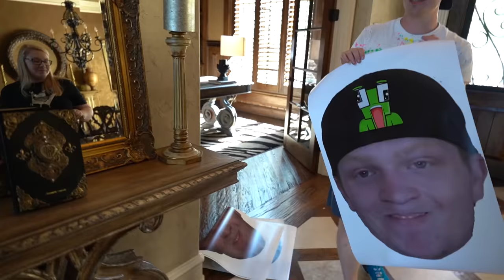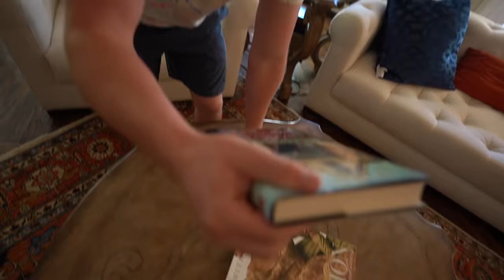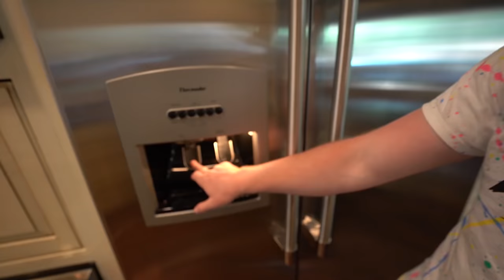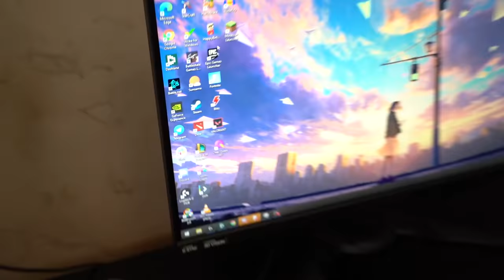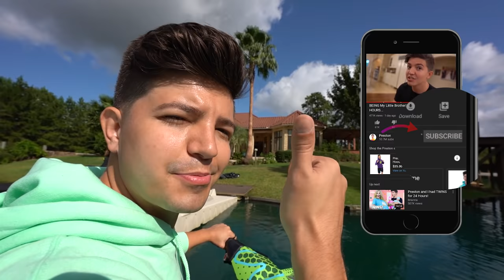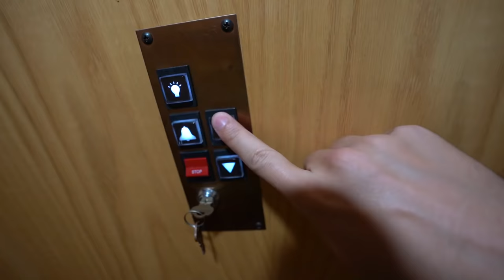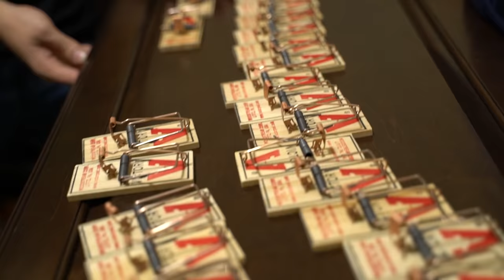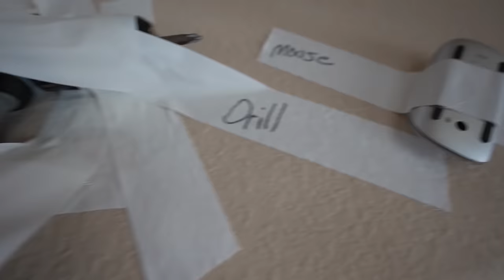21 Ways to PRANK Unspeakable!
21 Ways to PRANK Unspeakable! with Preston 👊

❤️ FRIENDS!